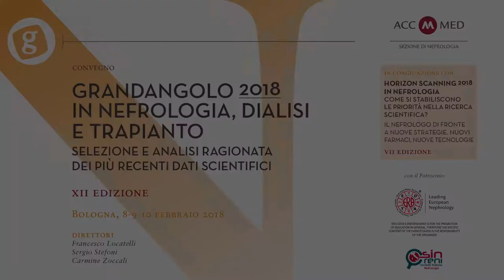Grandangolo 2018 in Nefrologia, Dialisi e Trapianto: Carmine Zoccali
Intervista al prof. Carmine Zoccali, direttore del convegno tenutosi a Bologna dall'8 al 10 Febbraio 2018